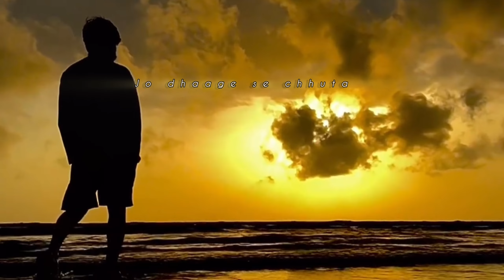Bhola bhala tha sidha sadha tha status Ami je tomar song bhool bhulaiyaa 3.0(1)